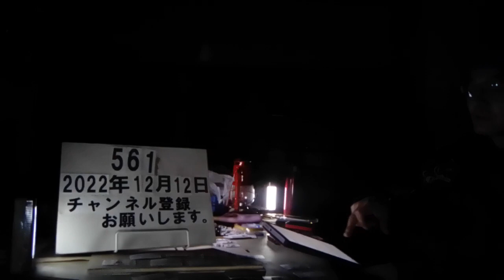＃561 SNSの闇。20歳男が12歳女児を自宅に連れ込み、強制性交疑い。女児の親がGPSで居場所を確認、警察に届け出。@user-rantanrantan 2022.12.12.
20歳男が12歳女児を自宅に連れ込み、強制性交疑い　女児の親がGPSで居場所を確認、警察に届け出　西宮

12/10(土) 19:30配信

兵庫県警甲子園署＝西宮市甲子園七番町

　女児が１３歳未満であると知りながら自宅で性交したとして、兵庫県警甲子園署は１０日、強制性交の疑いで、西宮市内の無職の男（２０）を逮捕した。　逮捕容疑は９日午後４時ごろから１０日午前０時過ぎごろまでの間、自宅で女児（１２）と性交した疑い。男は「１２歳であることを女の子から聞いて知っていた。性交したことは間違いない」と容疑を認めているという。　 男は女児と約１カ月前、交流サイト（ＳＮＳ）で知り合ったという。９日午前に大阪府内で会った後、自宅に連れ込んだという。　 家に帰って来ない娘の居場所を衛星利用測位システム（ＧＰＳ）を使って確認した親が、１０日未明に「娘が成人男性と一緒にいるので来てほしい」と同署に届けた。

神戸新聞next